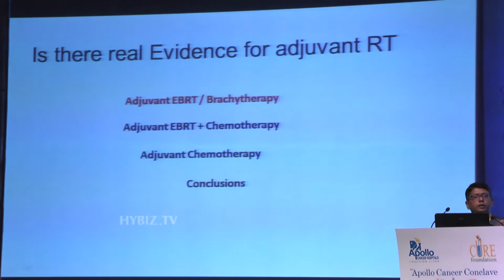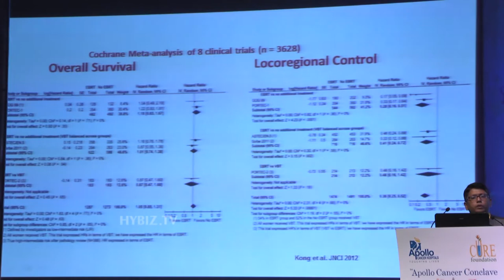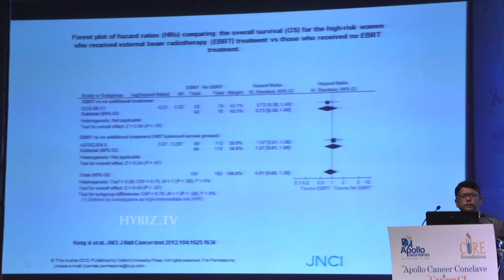Dr. Rajiv Rajendranath At Cancer Conclave & Cancer CI 2015 - Hybiz.tv